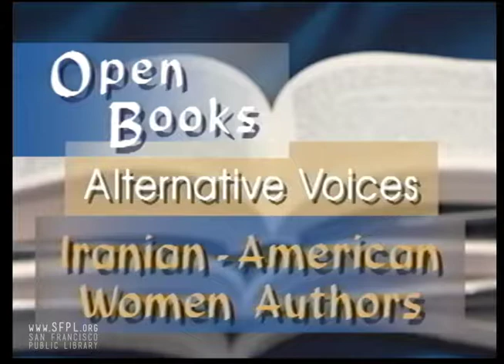1999 Iranian-American Women Authors at the San Francisco Public Library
22 June 1999. Readings by Roxane Farmanfarmaian, Gina B. Nahai, Susanne Pari, Tara Bahrampour. Hosted by Lailee Bakhtiar-van Dillen. Selections are 02:34 "Blood and Oil" by Roxane Farmanfarmaian, 16:30 "Moonlight on the Avenue of Faith" by Gina B. Nahai, 29:35 "The Fortune Catcher" by Susanne Pari, and 43:30 "To See and See Again" by Tara Bahrampour. Check out upcoming events and classes at the library in our online calendar